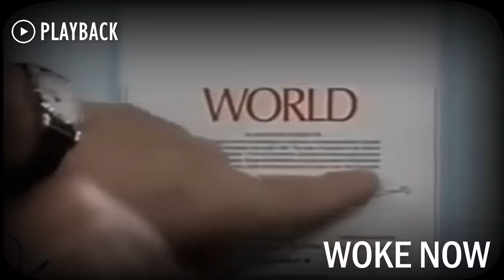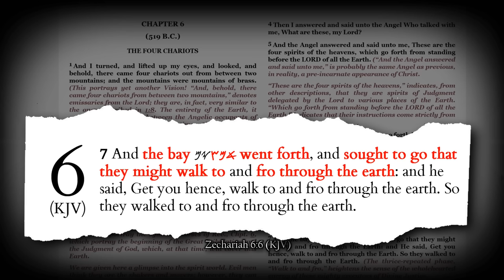Jane Elliot expose racist maps of the world on Oprah Winfrey show Zechariah 6 prophecy